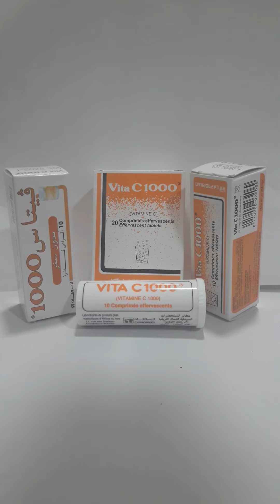أعراض نقص vitamine C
فيتامين c مفيد للجسم و للبشرة
ينصح تناول أغدية غنية بالفيتامين c  لتجنب تلم الاعراض